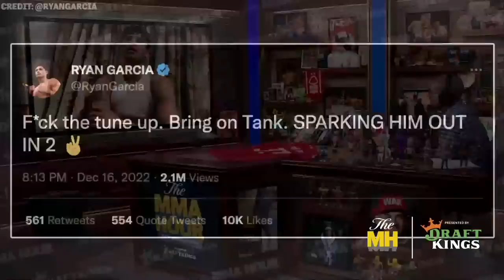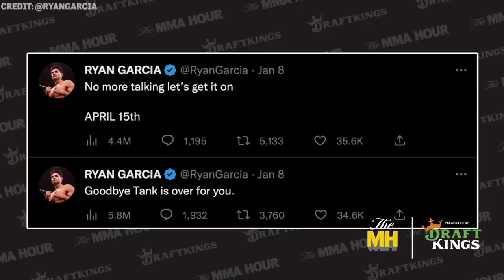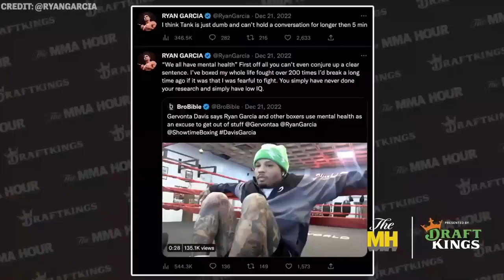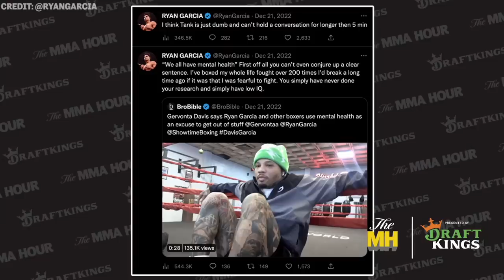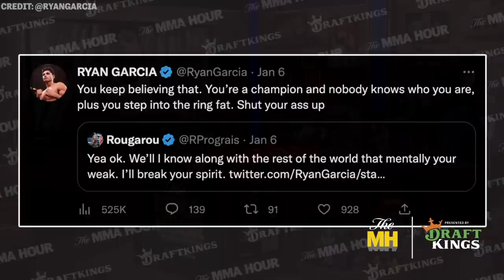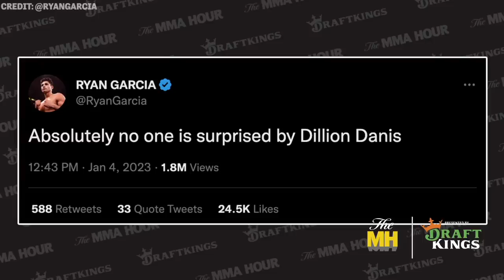Ryan Garcia Wants to Destroy Gervonta Davis, All Southpaws - The MMA Hour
Ryan Garcia discusses Gervonta Davis’ latest performance, what grade would he would give him, the lack of a tuneup fight for him, what he brings into the ring, how they pulled this megafight off, his mental health, who he wants after Davis, his thoughts on Dillon Danis, and more.